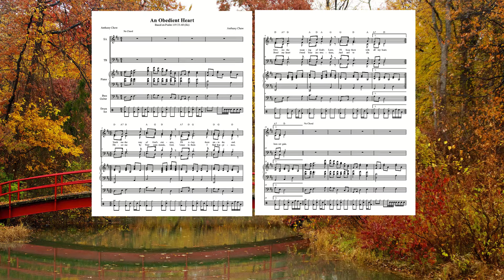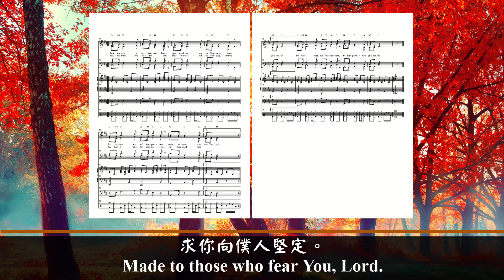An Obedient Heart (Instrumental)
Lyric:
Teach me the way of God's statutes,
I'll obey them unto the end.
Give me the meaning of God's Laws,
I'll keep them with all my heart.

Direct me by Your commands, God,
'Cause in them I find happiness.
Bend my heart t'ward Your instructions,
And not to dishonest gain.

Turn my eyes away from vain things,
And quicken me in Your ways, Lord.
Reassure me of Your promise,
Made to those who fear You, Lord.

Save me from the insults I fear,
How wonderful are Your judgments!
See how I long for Your precepts,
In Your goodness give me life!